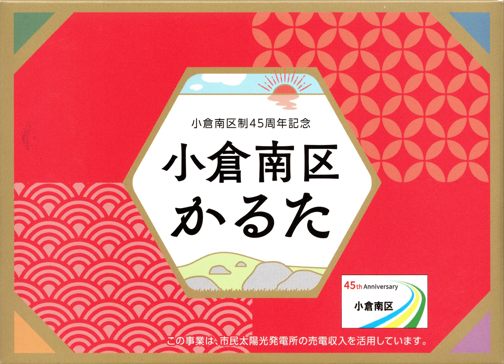小倉南区かるた読み札動画【ち】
【ち】　竹林の　合馬の満月　かぐや姫
合馬
　合馬は小倉南区の三谷地区の西谷に位置し、名産品の合馬竹の子や北九州市指定民俗文化財の合馬神楽などが有名である。昭和天皇ご成婚を記念して、紅白の梅の苗木を350本植えた三岳梅林公園も、地元青年団の奉仕で今では1,100本位増えている。

小倉南区制50周年を迎える令和6年、9月28日(土)にJRA小倉競馬場にて開催される小倉南区子どもまつりにおいて、この小倉南区かるたのさらなる普及を目指して、小倉南区かるたを使った大会を開催します。

詳しい大会要項や競技ルール、注意事項、そして読み札の音声データや鳥札の画像を「小倉南区まちづくり協議会・市民センター広報誌」サイトのアップしております。

参加してみたい方や興味のある方は、下記のURLからサイトにアクセスし、データをダウンロードしてください。